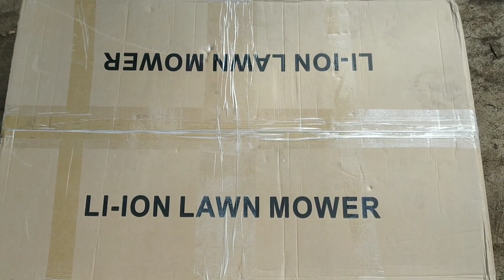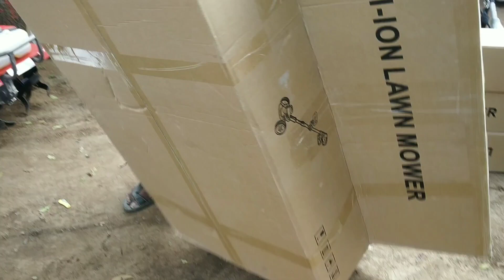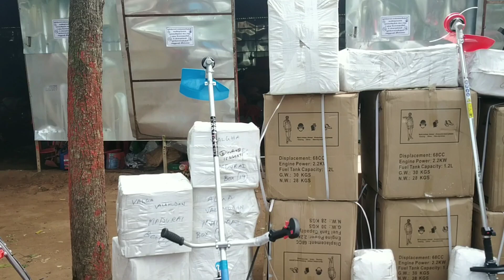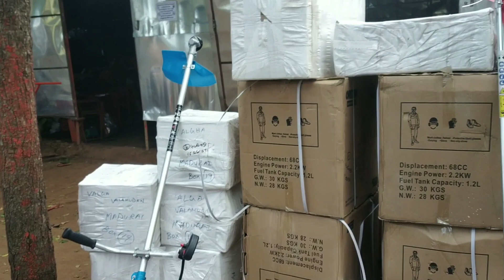Battery Brush cutter sharp 21volt Rs 7100 9787672239 Madurai TN India 🇮🇳🙏